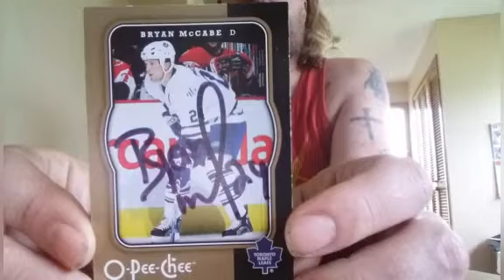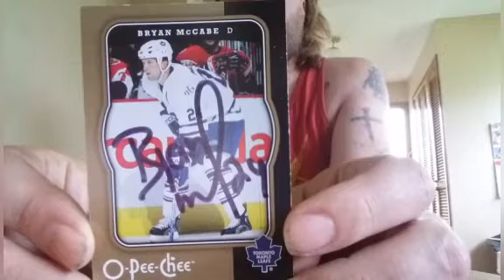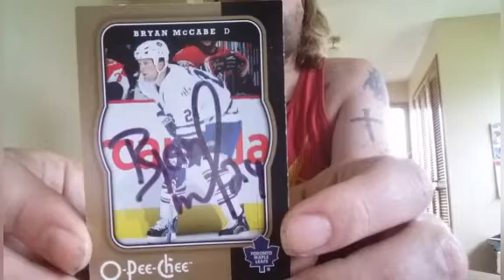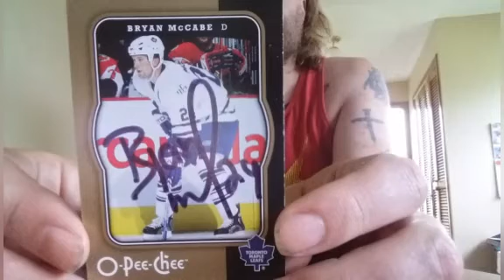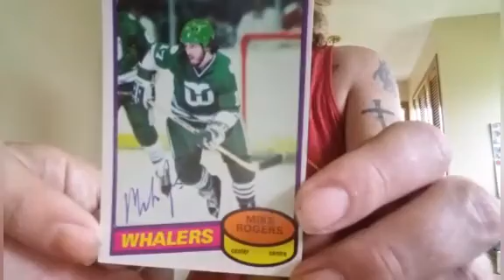bryan Mcabe theo and new ttm